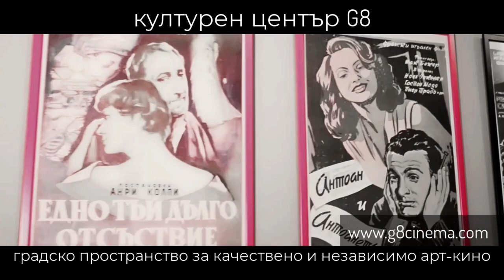Бюджет, инфлация, еврозона – Контракоментар с икономиста Любомир Дацов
Бюджет, инфлация, еврозона – Контракоментар с икономиста Любомир Дацов, член на Фискалния съвет на България, бивш общински съветник и два пъти зам.-министър на финансите.